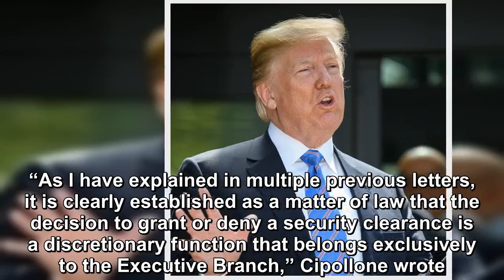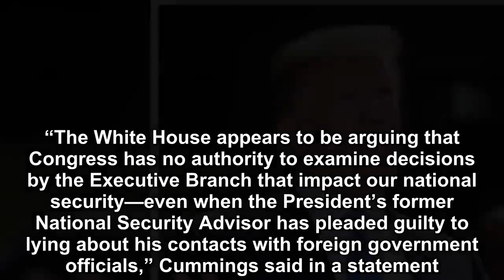Trump described the investigation into his administration's security clearance process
President Donald Trump described the investigation into his administration's security clearance process as a “witch hunt” and a “disgrace” as the Whit